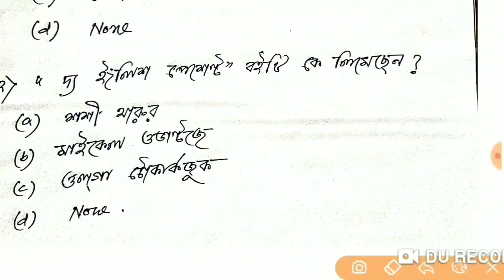Books and Authors 2019 in bengali // অতি গুরুত্বপূর্ণ বই ও লেখক এপ্রিল 2019 পর্যন্ত